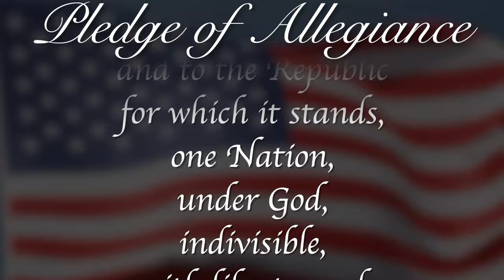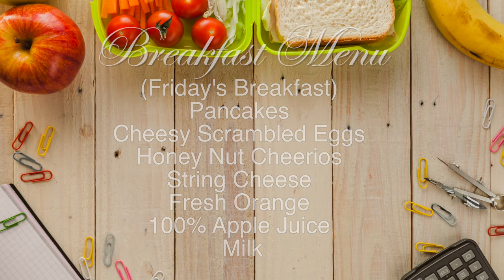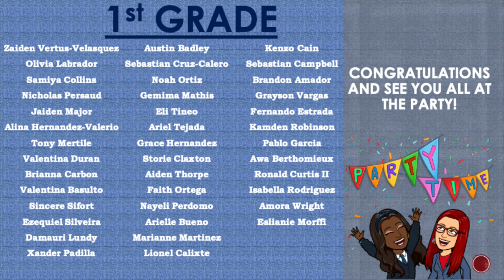Morning Announcements January 25th, 2024